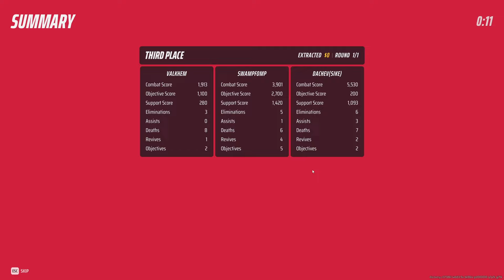THE FINALS Has BROUGHT BACK CASUAL GAMING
Playing A Casual Game And Having Fun In THE FINALS